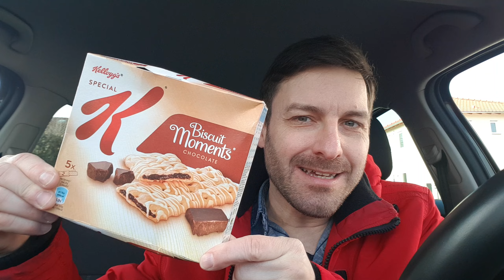Kelloggs Special K Biscuit Moments Chocolate im Test: Wie schmeckt der Keks mit Schokofüllung ?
Heute gibt's was zum Tee oder Kaffee: Kelloggs Special K Biscuit Moments Chocolate

Mit Schokolade gefüllte Keksriegel mit weißem Zuckerguss

Stephan probiert's 230